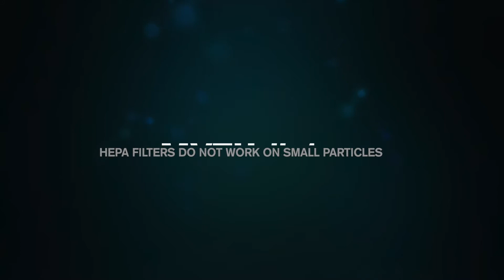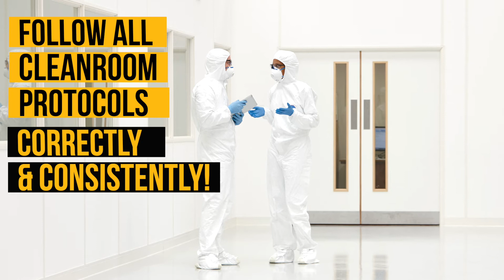Top 4 Myths About Cleanrooms Revealed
Cleanroom classification is a highly specialized system. When cleanroom technicians and workers are not fully versed on the standards and recommendations, misconceptions can run rampant.

In this video, we'll breakdown the 4 most common myths about cleanrooms that you need to know about.

We start out the list asking if HEPA filters work or not on smaller particles?